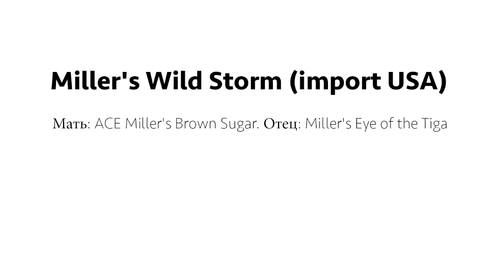Miller's Wild Storm aka Castle 15 months. Moscow, RU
Miller's Wild Storm aka Castle, 15 months
Moscow, Russia
Pitbull show with judge MLADEN KRKELJIC (Komany kennels)
105 pitbulls
Castle won: excellent-1, Best Junior Male, Best Junior, Junior Champion o Club